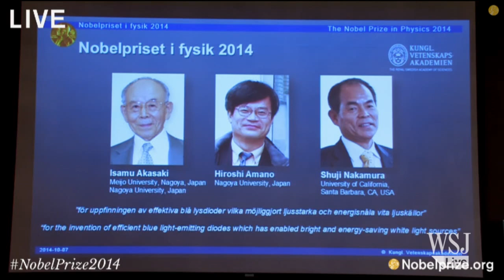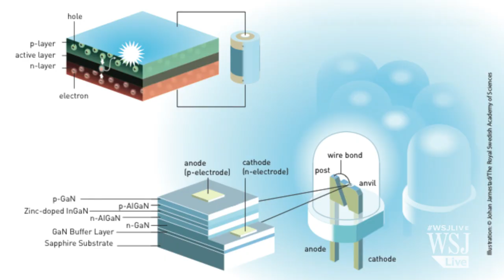Nobel Prize in Physics Awarded for Light Source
A trio of Japanese scientists was awarded the Nobel Prize for Physics on Tuesday, for the invention of efficient blue light-emitting diodes which enabled energy-saving white light sources that can last up to 100,000 hours. Photo: Getty